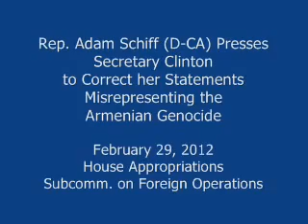ჰილარი კლინტონი და სომეხი ერის გენოციდი აშშ-ის კონგრესი Хиллари Клинтон и Геноцид Армян Конгресс США